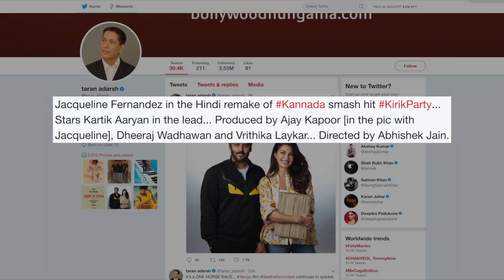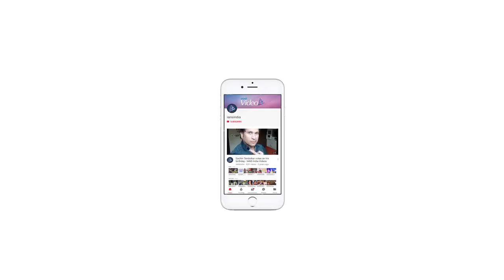Jacqueline Fernandez PAIRS with 'Sonu' Kartik Aaryan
Actress Jacqueline Fernandez who was last seen in the blockbuster movie 'Race 3' has now signed a film with Bollywood's 'Sonu' aka 'Sonu Ke Titu Ki Sweety' actor Kartik Aaryan. The two have paired for a Kannada smash hit 'Kirik Party'. However , the two leads Jacqueline and Kartk haven't made any official statement for the same. The two will be pairing for the first time for this remake